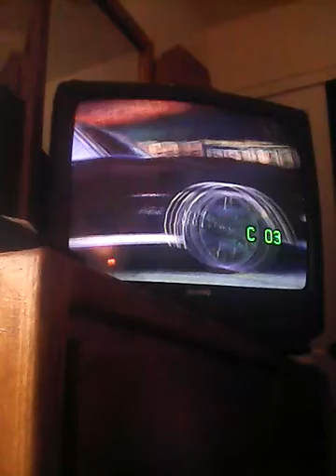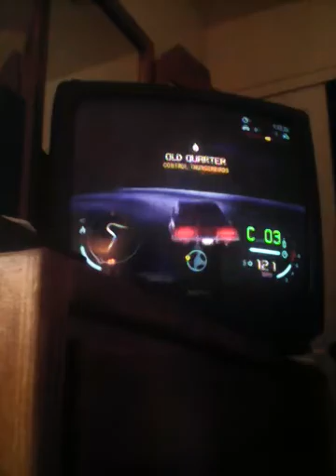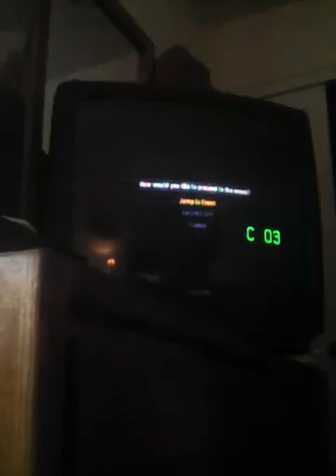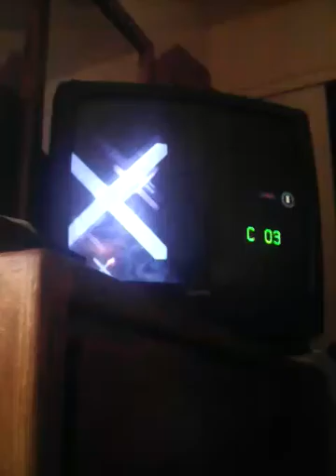I'm done with this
I'm moving to something else